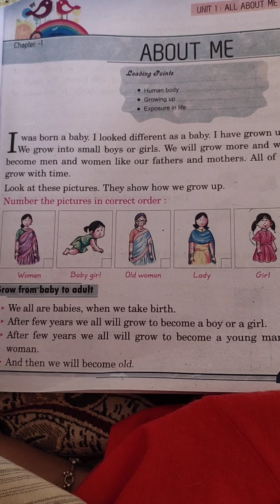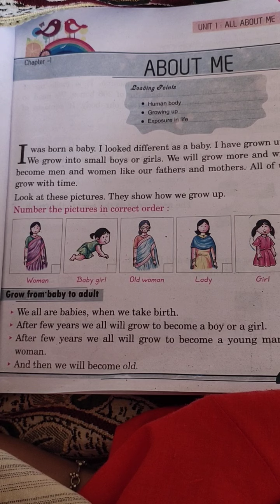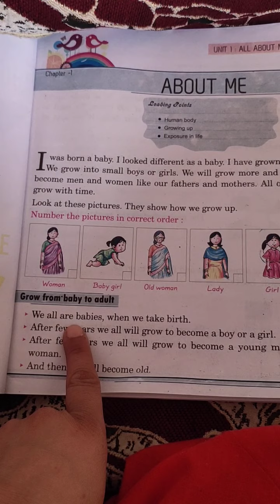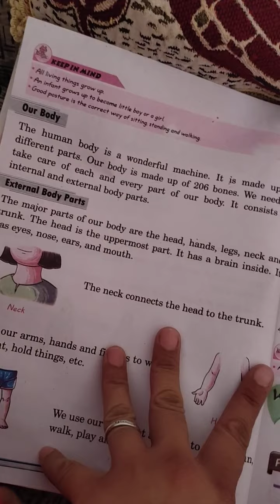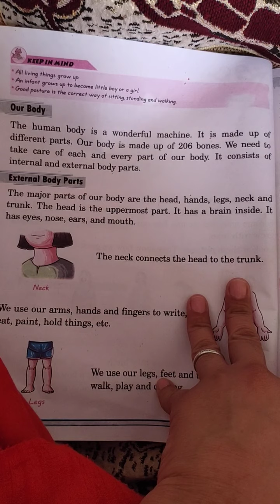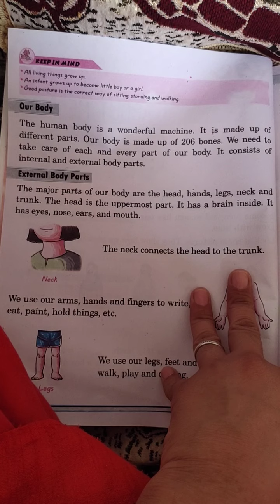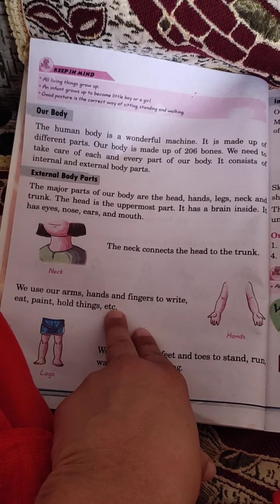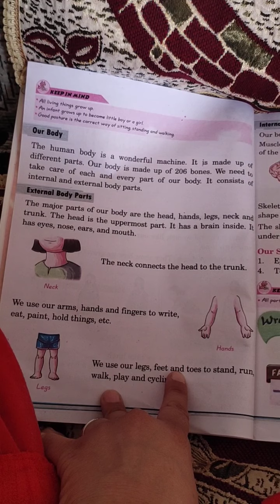Class- 2nd Sub- EVS Chapter-1 About Me (Part - 1)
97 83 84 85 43